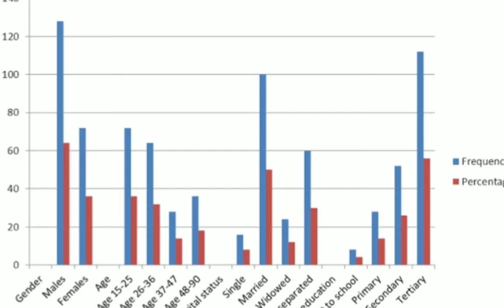The Bagwere People. who are The Bagwere,where, when and how they live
Most popular ethnic group in Eastern Uganda